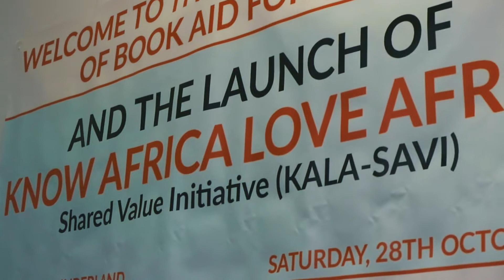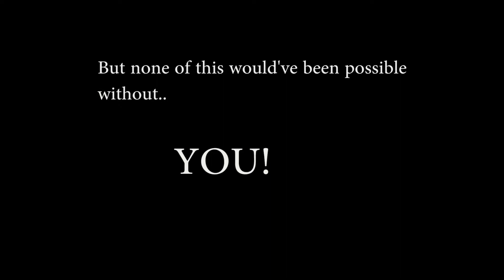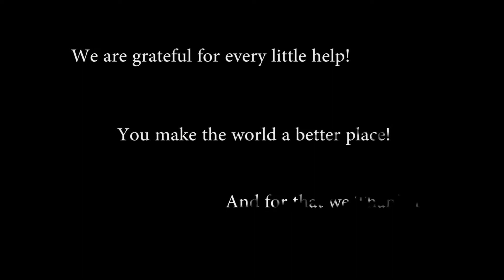bafa 10 years video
Book Aid for Africa 10th Anniversary and Launch of KALA SAVI
Know Africa Love Africa Shared Value Initiative
Venue was Sunderland University , City Space
Credit to Bianca Brateanu a student of Sunderland University for the Video Production